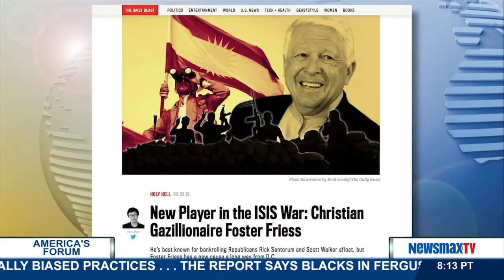America's Forum | D. Scott Mann discusses Christian millionaire Freiss’ plan to arm the Kurds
Retired Special Forces Lt. Col discusses Christian millionaire Foster Freiss’ plan to arm the Kurds to fight against ISIS.  He also talks about how other Arab countries may react to a potential nuclear Iran.